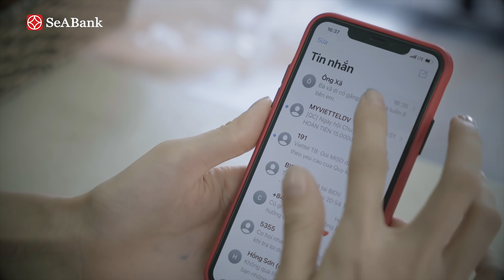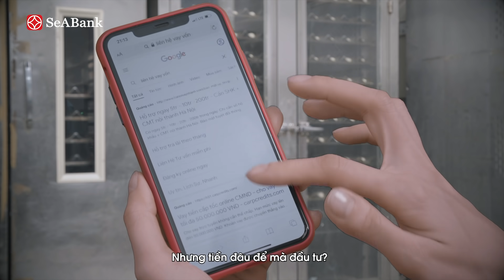Khởi nghiệp từ đam mê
Không chỉ đồng hành cùng các chị em Hội phụ nữ, sản phẩm SeAWomen còn mang đến cuộc sống sung túc cùng niềm hạnh phúc dài lâu.

  Lựa chọn SeAWomen chính là lựa chọn một tương lai tốt đẹp đồng thời tận hưởng những ưu đãi tuyệt vời nhất từ SeABank.
  Cho vay tín chấp tối đa lên đến 100 triệu.
  Thời gian vay dài tới 48 tháng.
  Thủ tục nhanh gọn, thuận tiện. Chấp nhận chứng minh nguồn thu nhập bằng bảng kê.
  Phương thức: trả nợ linh hoạt.
  Lãi suất: ưu đãi, cạnh tranh.
  Inbox tư vấn: m.me/SeABankOfficialFanpage
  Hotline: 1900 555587